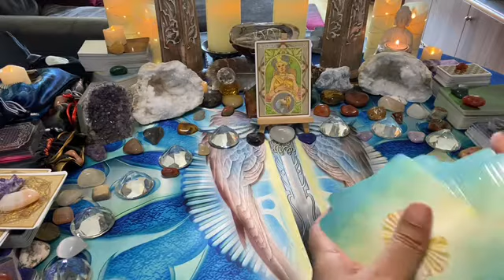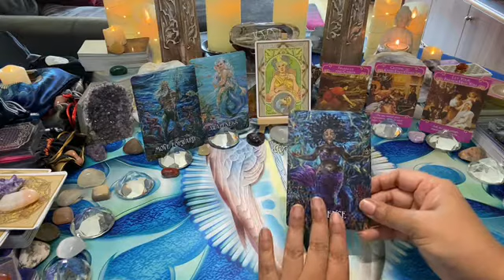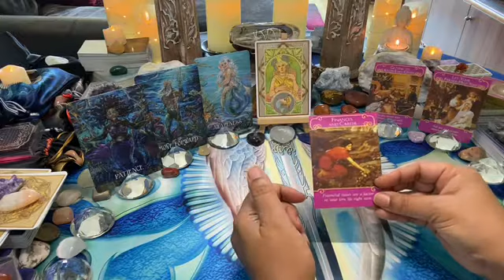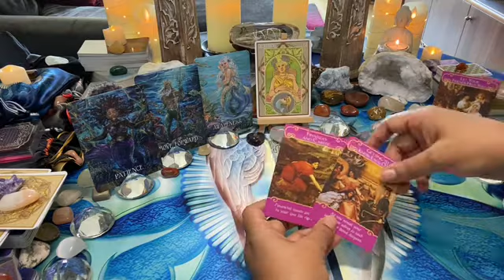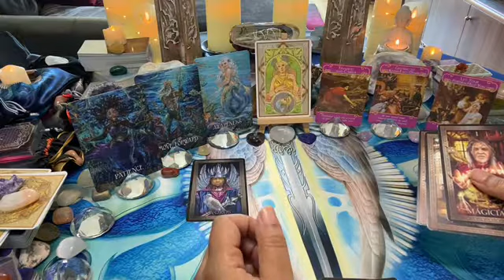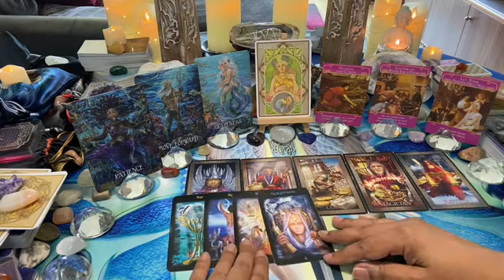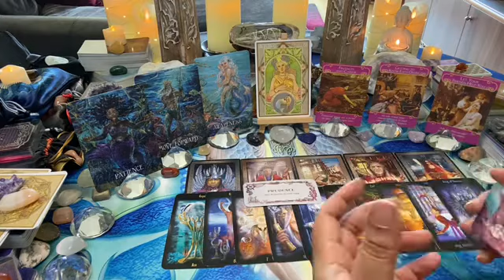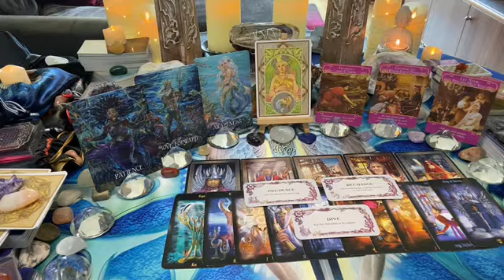CAPRICORN WEEKLY [Jul 21] ~ Mon 19 – Sun 25: PATIENCE PAYS OFF – they’re moving forward but beware…💌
This is the Capricorn weekly love tarot message; patience pays off – they’re moving forward but beware…💌